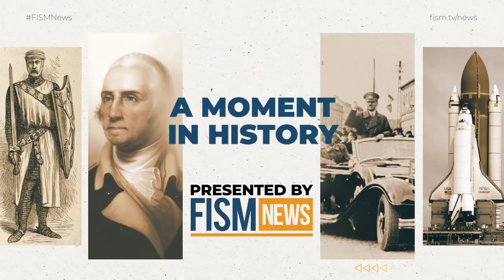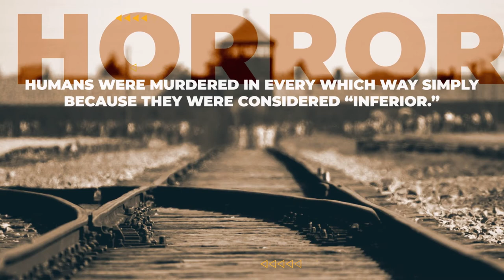A Moment In History: Heinrich Himmler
This man rose in the ranks of the Third German Reich to become the second most powerful man in Nazi Germany behind Adolf Hitler. He was part of the notorious “inner circle” of Nazi Germany that plotted the complete extermination of the Jews and total world domination, under the absolute authority of Nazi Germany. Let’s explore the second-in-command of Nazi Germany, Heinrich Himmler.